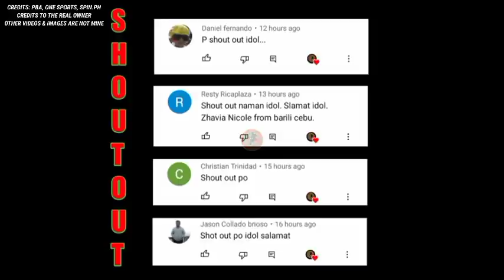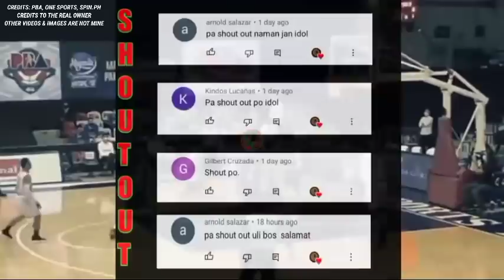MAY GOODNEWS & BADNEWS SA BRGY. GINEBRA|TIM CONE MAY INAMIN SA LAGAY NI JAPETH|NP TINALISOD NG TNT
BACKGROUND MUSIC🎶
YOUTUBE LIBRARY: Leavin _-_MK2.mp3